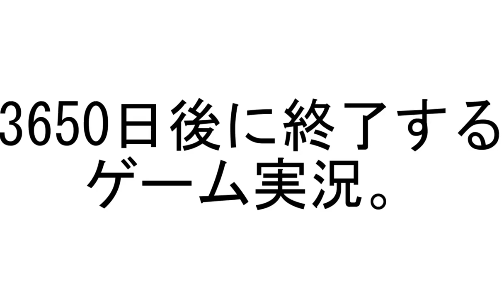【ガチの闇】中国アプリの危険性は想像以上！！20秒ゲーム実況”全民愛猜猜編”part2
国家安康 君臣豊楽みたいなの思い出しましたｗｗ
いやこれ笑えん人もいそう。
【必見】未だかつてない衝撃の企画誕生！！！
毎日20秒だけしかゲームを進めていくことができない縛り
何も起こらなさそうで何かが起こる新感覚実況！！！！！！！！！

毎日17時にアスパラ・ポテト・パプリカの暇人男3人衆が動画を投稿していきます! ! !